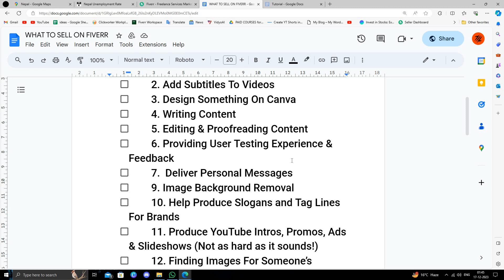✅ How To Make Money Online From Nepal (Full Guide)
Embark on a journey to financial freedom with our comprehensive guide on making money online from the majestic landscapes of Nepal! 🏔️💰 In this video, we unveil proven strategies and practical tips that will empower you to earn income from the comfort of your home. From freelancing to online businesses, we've got you covered.

🚀 Key Highlights:
- Explore lucrative online opportunities tailored for Nepal
- Step-by-step guide to kickstart your online money-making journey
- Master the art of remote freelancing and digital entrepreneurship

Whether you're a student, professional, or someone seeking additional income, this guide is your key to unlocking financial independence. Don't miss out on the chance to transform your life and start earning online today!